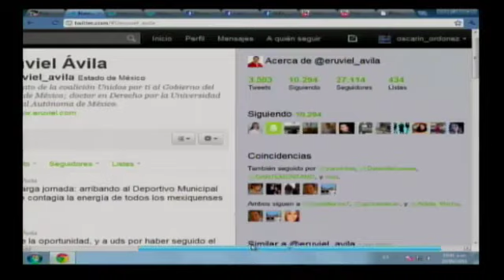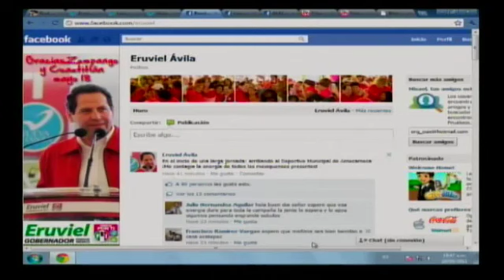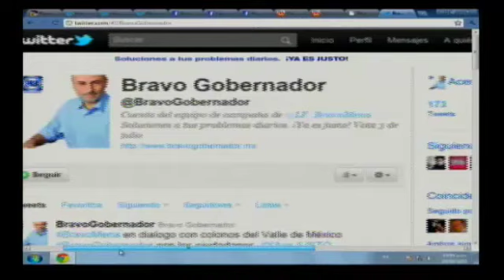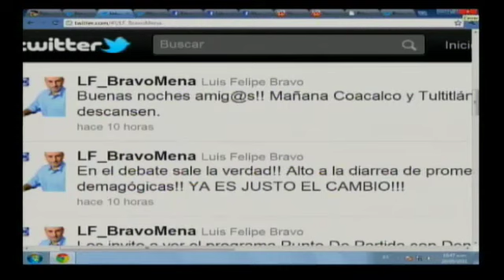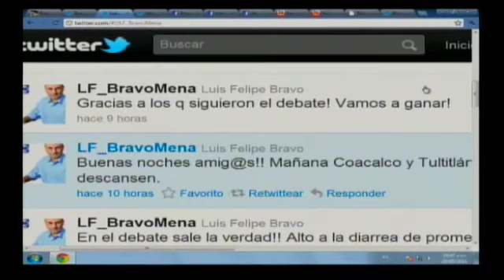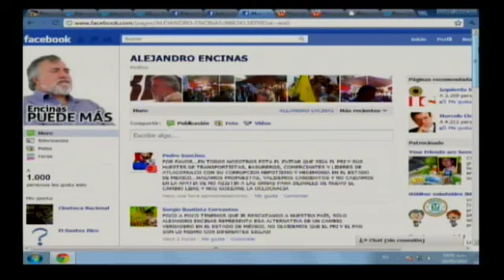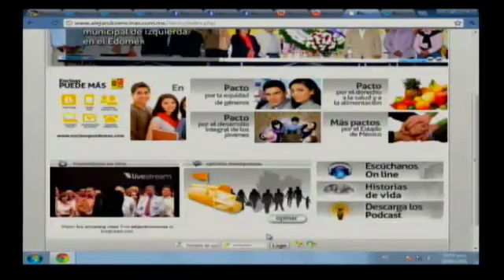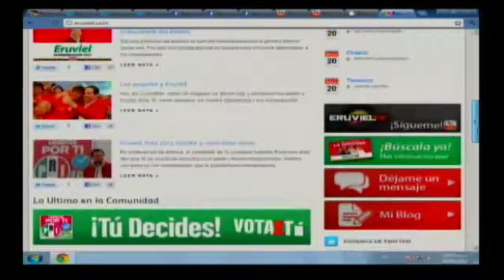Eruviel Avila - Campañas Digitales - Dia 5 - A Fondo y en Contraste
En A fondo y en contraste le estamos dando seguimiento puntual a las campañas de los medios digitales de los candidatos a gobernador del Estado de México, estas incluyen sus paginas de Internet y sus cuentas de Facebook y Twitter y las nuevas tecnologías que estan implementando.  Más Información